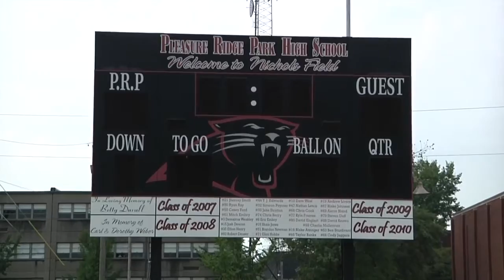Panther Review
Jacob French and Johnathan Peck break down sports at Pleasure Ridge Park HS.